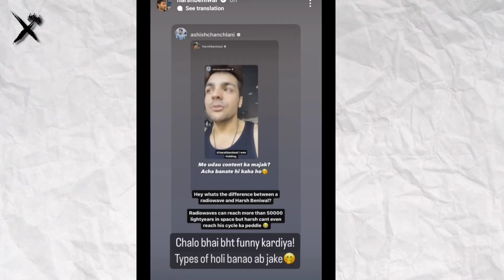Ashish chanchlani and Harsh beniwal HUGE FIGHT 😱,ashish chanchlani vs harsh beniwal,ashish & harsh